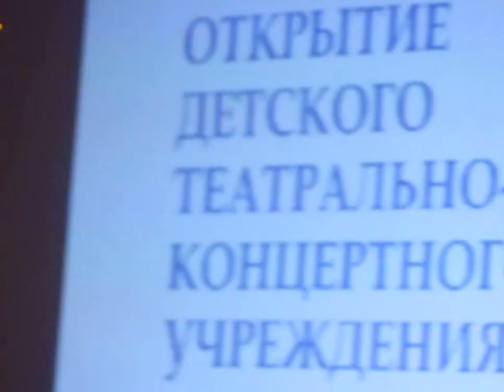Открытие тюза. Губернатора встретили загадками и фокусами